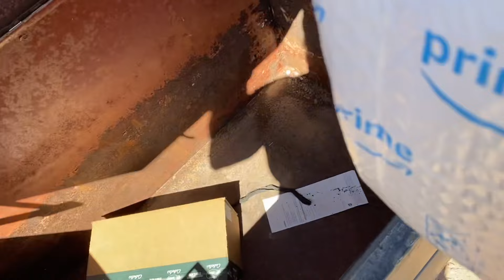What a crazy weekend…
📬 Write To Us At:
Lone Rock Longhorns
Glencoe, OK 74032

Many of y’all have asked for an Amazon wishlist and a baby registry, so here you go!

Baby Registry:

Ranch Wishlist: